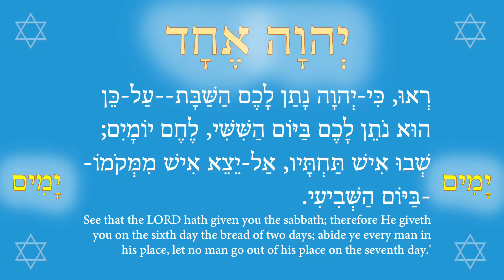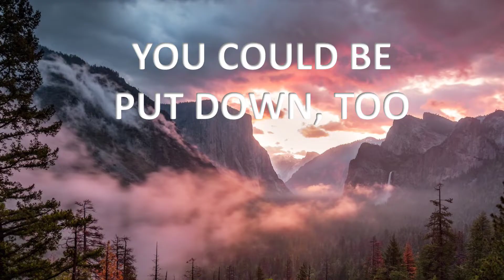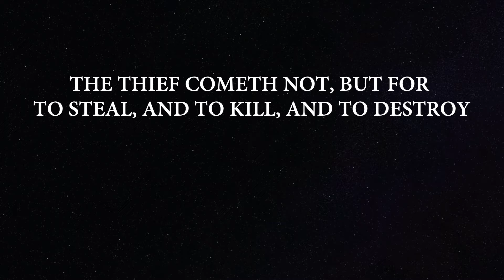3,000 Native Americans were murdered in California the Old Shasta Town Massacre 4